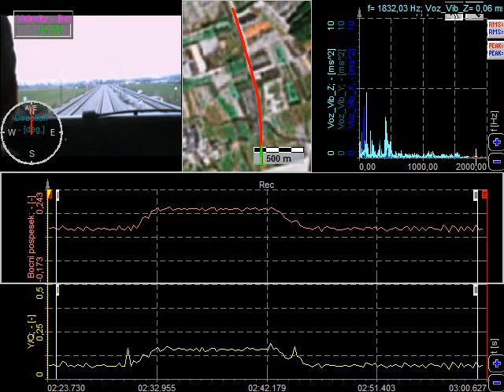Train and rail track test and measurements with Dewesoft software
Dewesoft was used to measure rail track dynamics and train ride comfort in relation with train speed. Camera, GPS and sensor data was acquired synchronously in order to achieve best results.